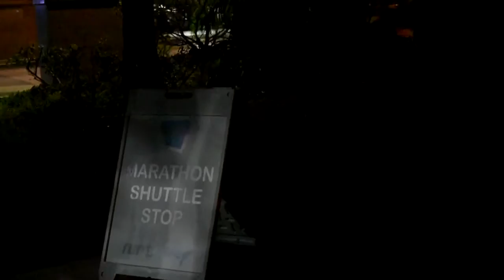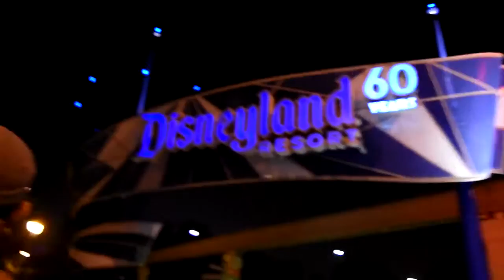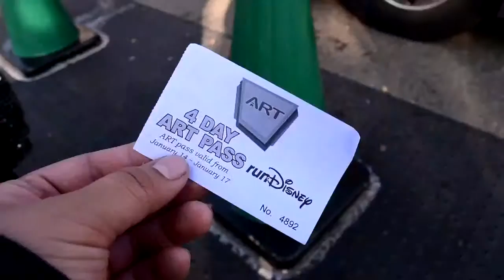We missed the Tram :0| Disneyland Marathon Vlog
Disneyland Marathion and more